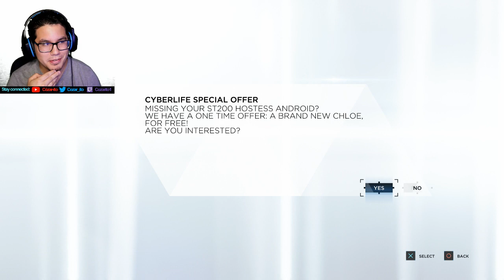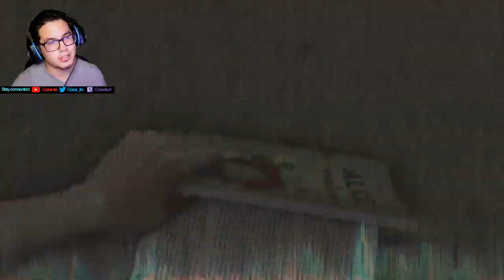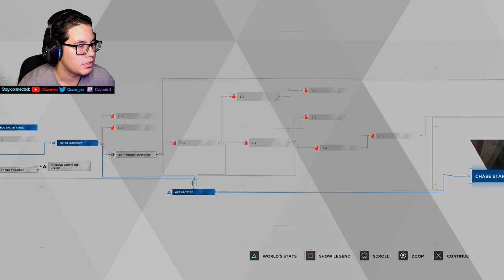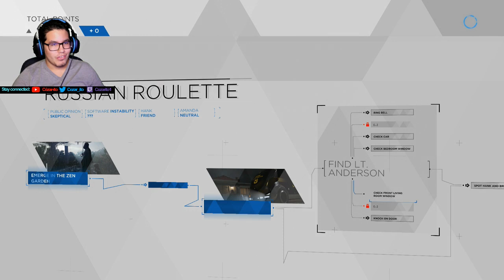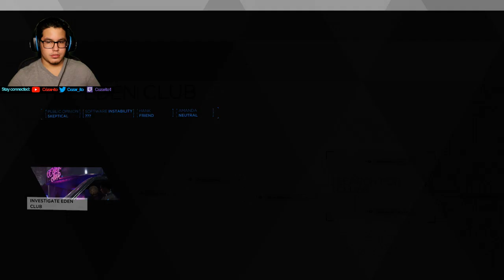Marcus on a mission, Connor has investimigating and where is Kara?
Welcome to the Zarmy! Lots of changes and looking forward and more motivated than ever! Hope you are having a great day! Any game suggestions or other ideas you would like me to do would be appreciated as well. Thanks!